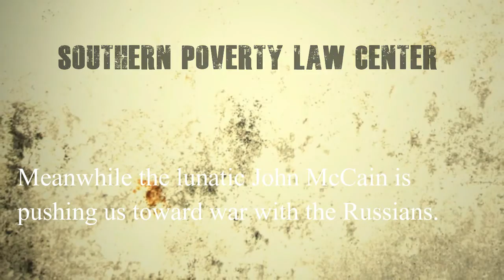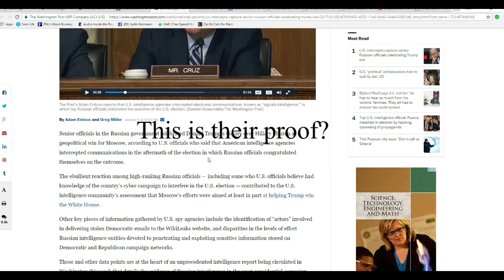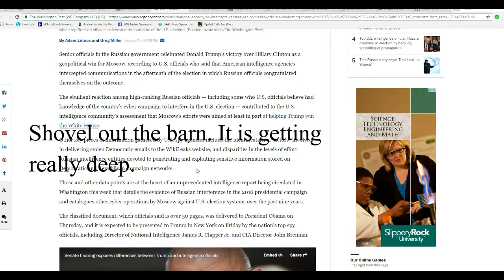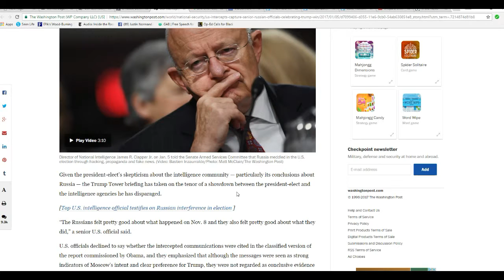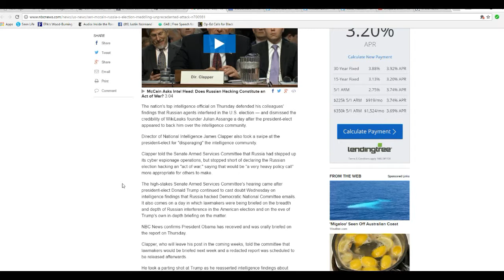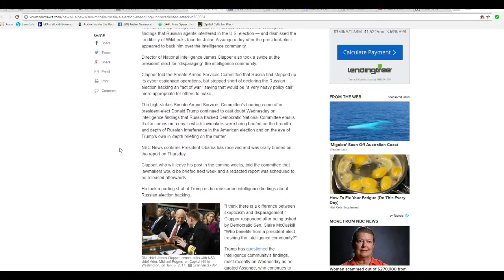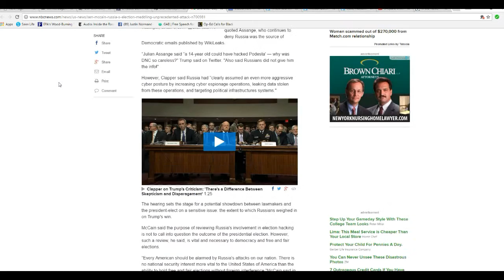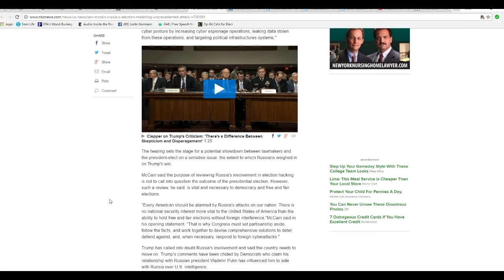Proof of Russian intertference is, some Russian officials celebrated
The "evidence"  being cited for Russian interference is in part at least Russian officials celebrating the Trump win.  The snakes in the grass such as the Washington post can't do any better than this?
   Meanwhile, McCain the Maniac continues to push for war with Russia. I cannot believe I ever voted for this imbecile.